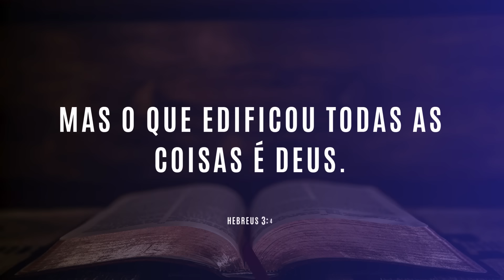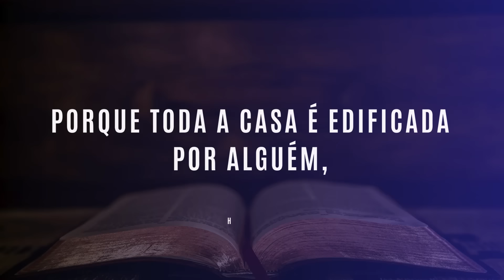COMO EDIFICAR UMA FAMÍLIA FELIZ | #1143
É importante compreender que uma família e casamento feliz, são edificados por alguém. Não é mágica, é construção!
“Porque toda a casa é edificada por alguém, mas o que edificou todas as coisas é Deus.”
Hebreus 3:4